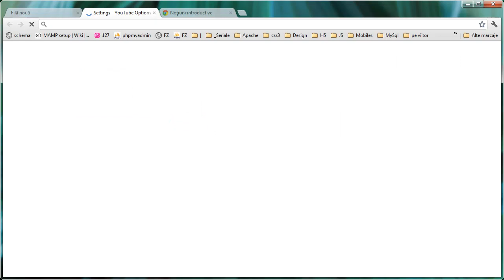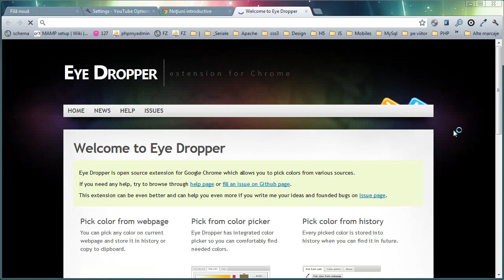Google Chrome sincronizare între instanțe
Cum sa faci o sincronizare a contului tau Google cu Google Chrome.
Exemplu concret: Ai doua calculatoare in fata. Instalezi o extensie pe unul dintre ele si imediat vei avea modificarea si pe celalalt. Sau daca accesezi un link de pe un calculator, imediat va aparea pe celalt ca linkul respectiv a fost accesat. Foarte handy.

Primul meu video. :D Astept pareri! :)